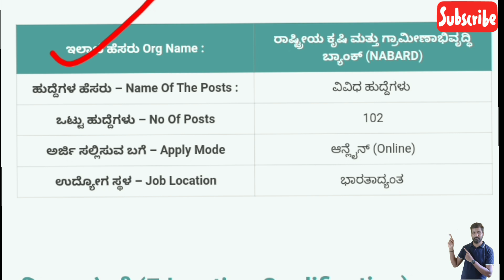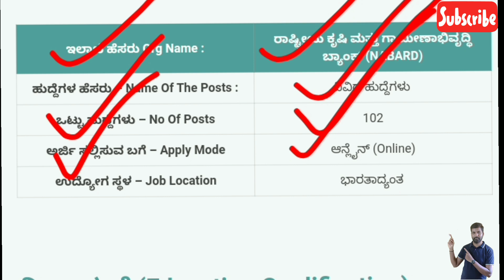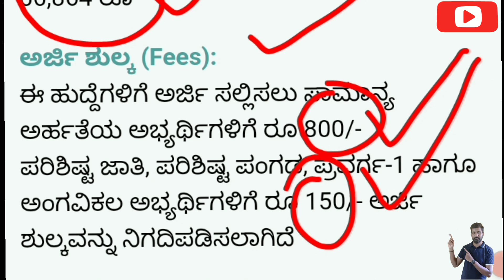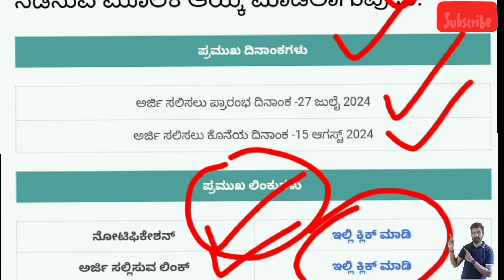NABARD ASSISTANT MANAGER RECRUITMENT 2024 | GROUP 'A' |RDB| RAJBHASHA |MBAJOB |BMSJOB |BEJOB|BTECH